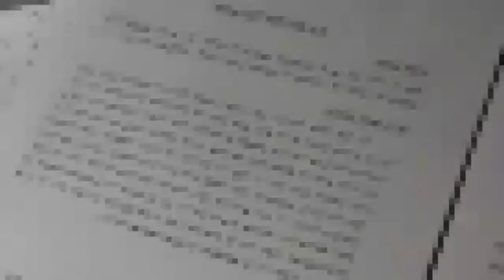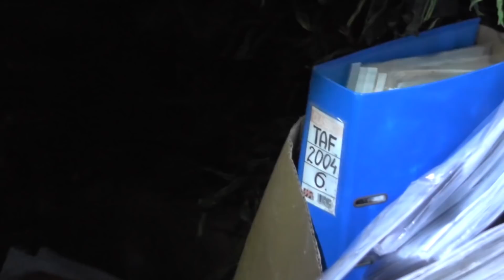מאות תיקי אימוץ הושלכו לרחוב בתל אביב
שמות של מועמדים לאימוץ, תמונות, חוות דעת פסיכולוגיות: שנה לאחר החשיפה ב-ynet שמאות תיקי אימוץ חסויים נזרקו לרחוב במרכז ת"א, הוגש כתב אישום נגד המשליך - מנכ"ל עמותת "טף". "הפר את חובת הסודיות ופגע בפרטיות מבקשי האימוץ והילדים המאומצים"